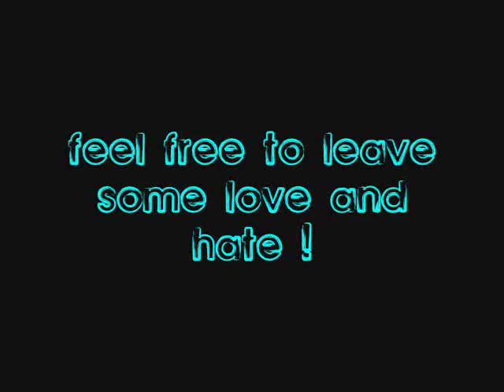BSU performance 2-28-08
black student union performance @ deervalley high school featuring : marlon menjivar , brandon moore, wah wu, jose garcia, and michael ng.